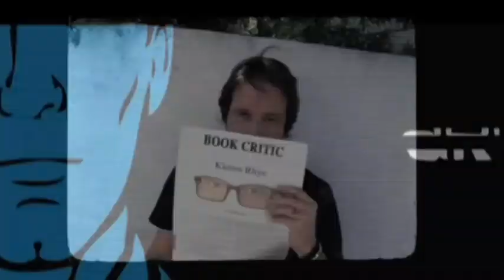Killer Women After Show Season 1 Episode 3 "Warrior" | AfterBuzz TV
AFTERBUZZ TV -- Killer Women edition, is a weekly "after show" for fans of Killer Women. In this episode host Chloe Onyx down the episode in which a veteran becomes a modern-day Robin Hood in an attempt to recapture the adrenaline rush she experienced during war. Meanwhile, Jake subpoena's Dan to testify at Molly's divorce hearing; and Becca suspects that Billy is having an affair. There to help Chloe are co-hosts Sarah Huggins and Candice Buenrosto. It's Killer Women's "Warrior" podcast!